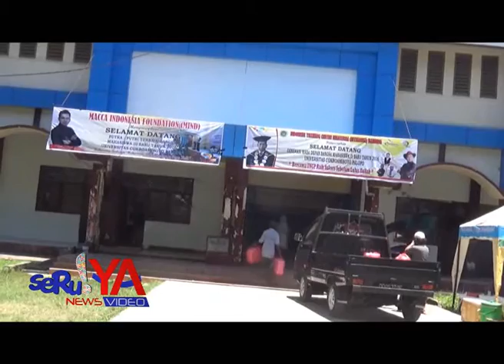1 841 Maba Universitas Cokroaminoto UNCP Kota Palopo Diajari Sukses Sebelum Lulus Kuliah